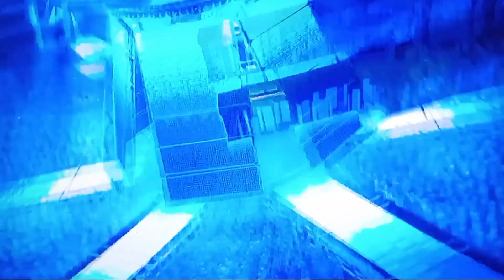WWE 2K22 A.W.E Universe: Goldberg vs Shaquille O'Neil on Smackdown - Feelin The Mode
This is an interesting episode of Feelin The Mode as on this one we see Goldberg take on NBA Hall of Famer Shaq Diesel on Smackdown